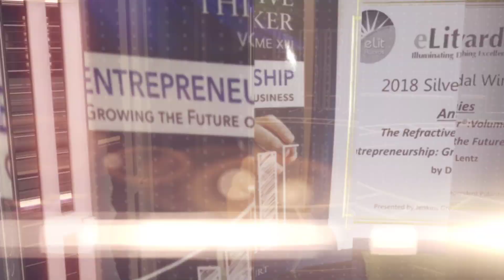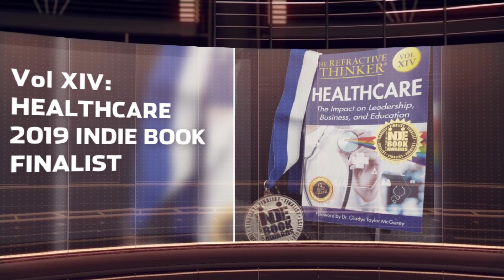2020 The Refractive Thinker® Vol XVIII: Project Management Doctoral Contributing Scholars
The Refractive Thinker®: A multi- award winning publishing solution for the doctoral scholar to position themselves as an expert in their field.  Come join us .

Foreword: NASA Astronaut Andy Allen
Chapter 1: Dr. James Wright, Dr. Wendy Herrburger, Dr. Karen Balcanoff, & Dr. Judie Brill
Chapter 2: Dr. Frank Musmar
Chapter 3: Dr. Aaron Armour & Dr. Avideh Sadaghiani-Tabrizi
Chapter 4: Dr. Cynthia J. Young
Chapter 5: Dr. Ivan Salaberrios
Chapter 6: Dr. Alla Adams
Chapter 7: Dr. Gail Ade & Dr. Alan L. Bundschuh Jr.
Chapter 8: Dr. Natalie Casale
Chapter 9: Dr. Deji West
Chapter 10: Dr. Amy Yoder, Dr. Yvonne Gonzalez, Dr. Teresa Sanders, & Dr. Cheryl Lentz